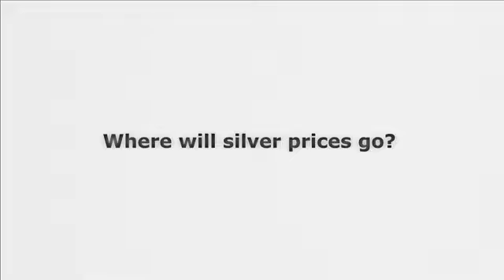David Morgan on where silver prices will go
Based on his vast experience, David Morgan of predicts where silver prices will go in this video.